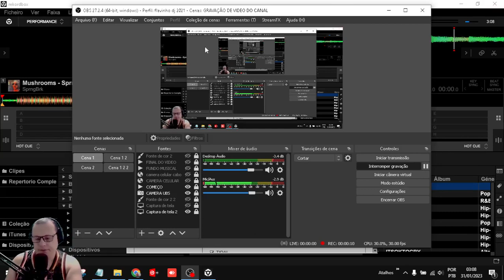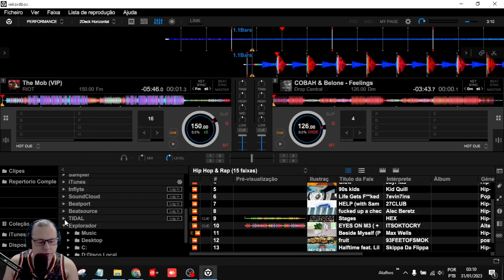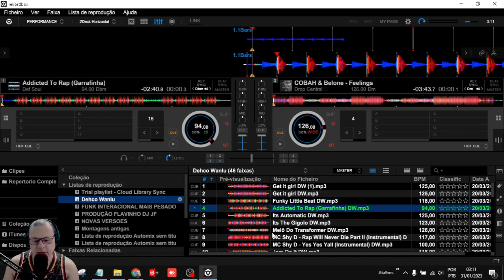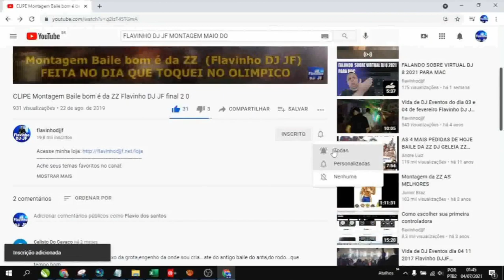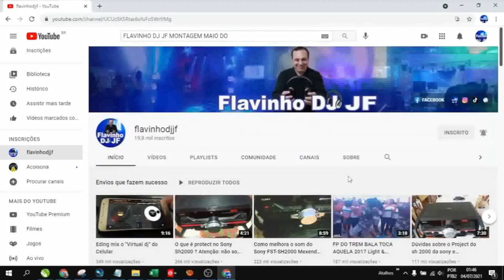USANDO MUSICA ON LINE NA NUVEM NO REKORDBOX DJ